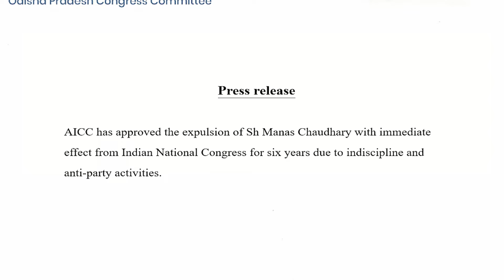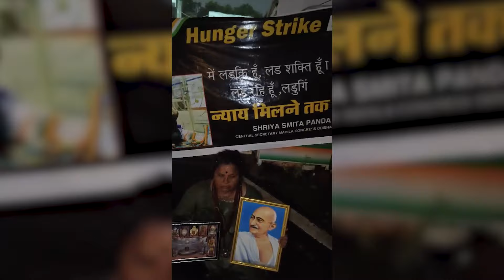क्यूं श्रेयास्मिता पंडा ने कांग्रेस भवन के सामने भूख हड़तालपे बैठी है ?